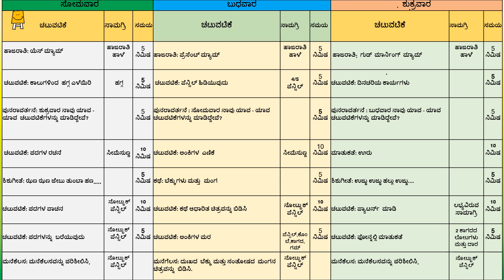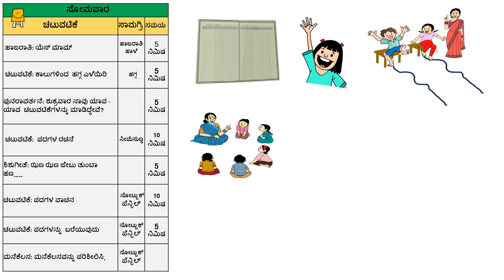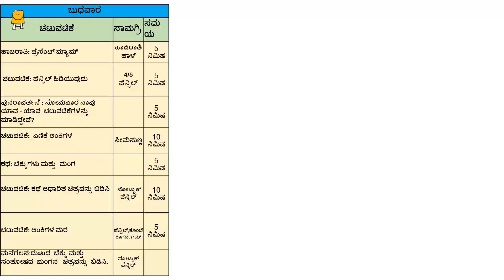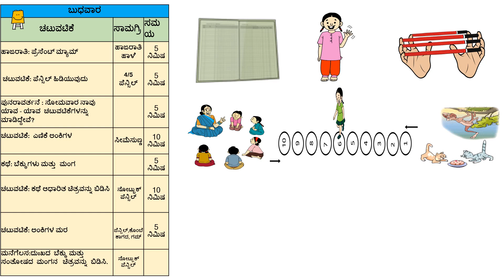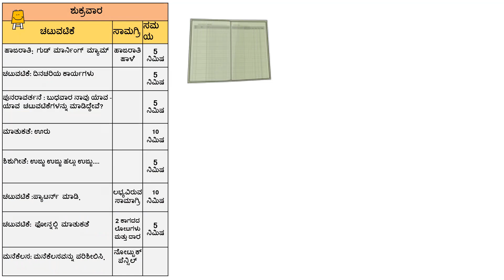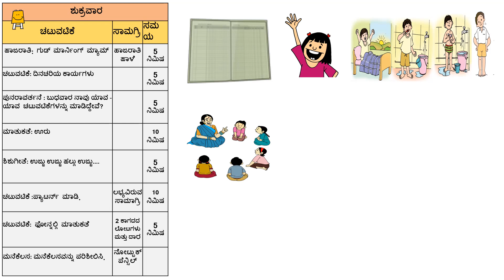Dhoom in Anganwadi - Week 17 (Word) (Kannada) | ಅಂಗನವಾಡಿಯಲ್ಲಿ ಧೂಮ್ ವಾರ- 17 (ಪದಗಳು)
ಅಂಗನವಾಡಿ ಮಕ್ಕಳೊಂದಿಗೆ ಚಟುವಟಿಕೆಗಳನ್ನು ಮಾಡಲು ಸ್ವಯಂಸೇವಕರು/ಬಾಲಕಿಯರು/ಅಂಗನವಾಡಿ ಕಾರ್ಯಕರ್ತೆಯರು ಈ ವೀಡಿಯೊವನ್ನು ಮಾಡಿದ್ದಾರೆ.

ಹಾಜರಾತಿ, ಕಾಲುಗಳಿಂದ ಹಗ್ಗವನ್ನು ಎಳೆಯಿರಿ, ಪುನರಾವರ್ತನೆ, ಪದಗಳನ್ನು ರಚಿಸಿ, ಶಿಶು ಗೀತೆ, ಪದಗಳ ವಾಚನ, ಪದಗಳ ಬರವಣಿಗೆ, ಹೋಮ್‌ವರ್ಕ್, ಪೆನ್ಸಿಲ್ ಹಿಡಿದುಕೊಳ್ಳುವುದು,   ಅಂಕಿಗಳ ಎಣಿಕೆ,ಕಥೆ - ಎರಡು ಬೆಕ್ಕುಗಳು ಮತ್ತು ಕೋತಿ, ಕಥೆಯನ್ನು ಆಧಾರಿತ ಚಿತ್ರಗಳನ್ನು ಬಿಡಿಸಿ, ಅಂಕಿಗಳ ಮರ,ದುಃಖದ ಬೆಕ್ಕು ಮತ್ತು ಸಂತೋಷದ ಮಂಗನ ಚಿತ್ರ ಬಿಡಿಸಿ,  ದಿನಚರಿಯ ಕಾರ್ಯಗಳು, ಹಳ್ಳಿ, ಪ್ಯಾಟರ್ನ್ ಮಾಡಿ, ಫೋನ್‌ನಲ್ಲಿ ಮಾತನಾಡಿ,

ಅಂಗನವಾಡಿಯಲ್ಲಿ ಧೂಮ್, ಅಂಗನವಾಡಿ ವಿಡಿಯೋ, ಮಕ್ಕಳು, ಸ್ವಯಂ ಸೇವಕರು